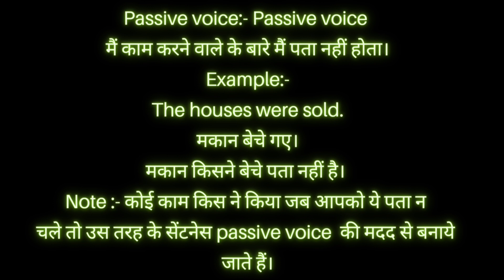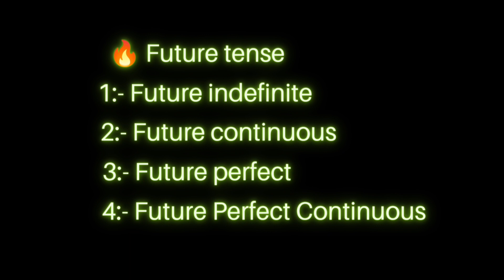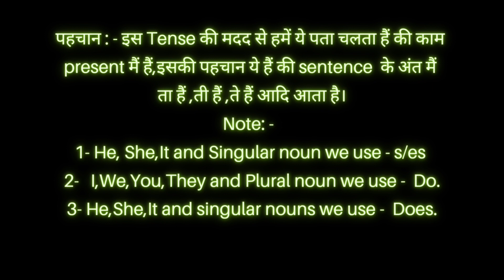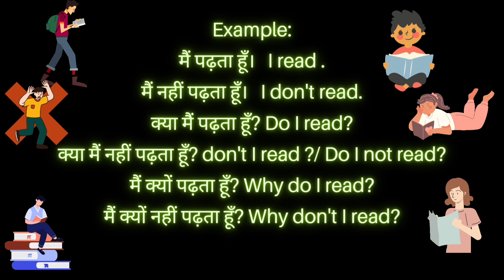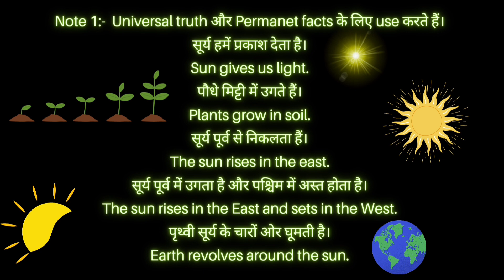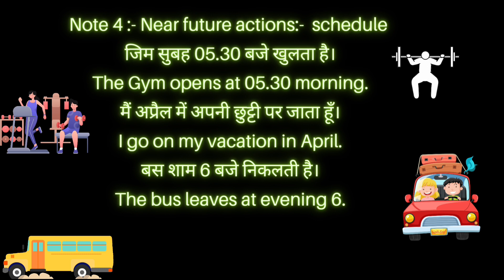Master the Present Indefinite Tense | Rules | Structure | Examples & Tips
Welcome to our comprehensive guide on the Present Indefinite Tense! In this video, we’ll break down everything you need to know, including:

✅ Definition and usage of Present Indefinite Tense
✅ Rules for positive, negative, and interrogative sentences
✅ Easy-to-follow examples

Whether you're a beginner or revising for exams, this video will help you master the Present Indefinite Tense quickly and effectively.